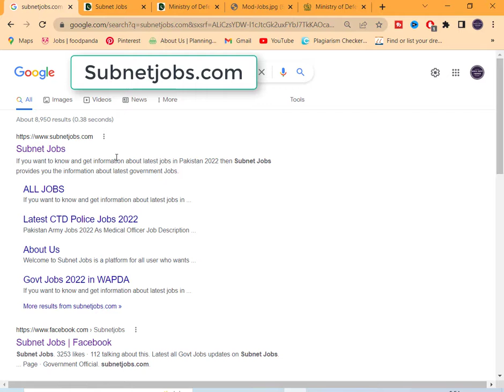Govt Jobs 2022 Online Apply | MOD Jobs 2022 | Jobs In Pakistan 2022 | New Jobs 2022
In this latest video, I'll tell you about ( Govt Jobs 2022 Online Apply | MOD Jobs 2022 | Jobs In Pakistan 2022 | New Jobs 2022 | Govt Jobs 2022  ) if you want to Apply on these jobs so I'll complete this job update video for you. So let's get started...

Ministry of Defence MOD Govt Jobs 2022 has been recently announced in the advertisement of The News, Daily Express and Dawn Newspaper by the Government of Pakistan. Applications from eligible people are invited through online website. In these Latest Jobs 2022 of Ministry of Defence the eligible women from all over the Baluchistan can apply through the organization-defined process and can get these latest Jobs in Pakistan 2022 after the full recruitment process.

Jobs Topic Cover:
- pakistan ranger
- teacher vacancy
- accounting jobs
- ppsc upcoming jobs
- pakistanjobsbank